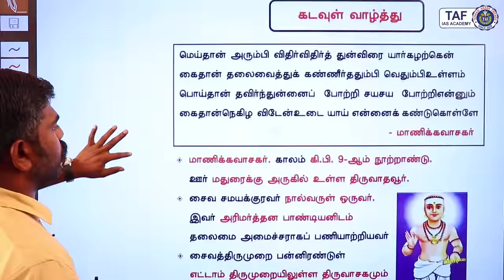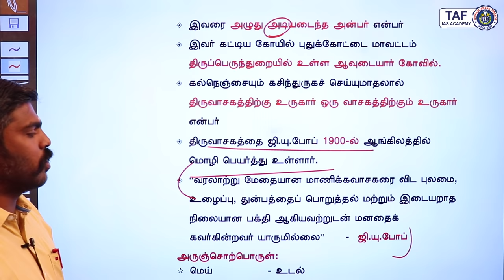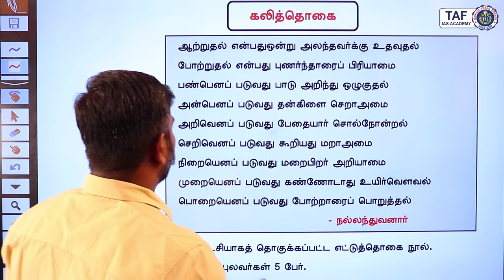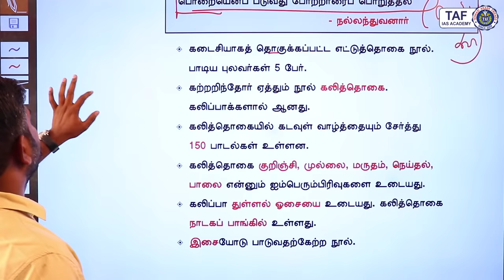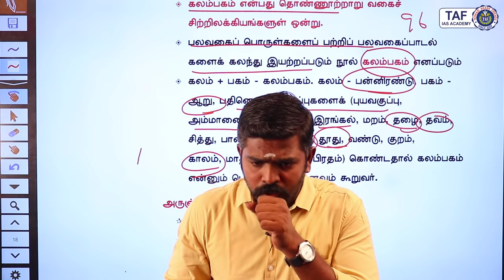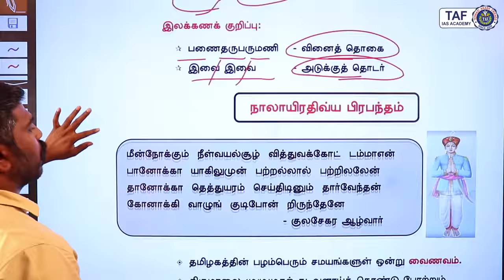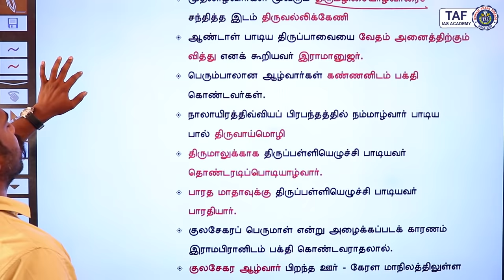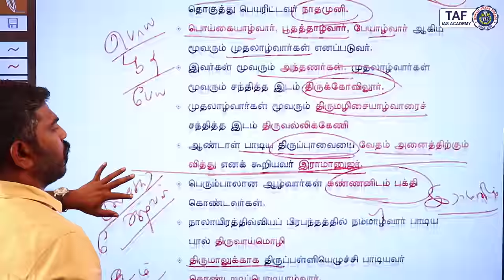🔴TNPSC TAMIL SEIYUL | 10th Tamil OLD BOOK | செய்யுள் | TENKASI AKASH | TAF IAS ACADEMY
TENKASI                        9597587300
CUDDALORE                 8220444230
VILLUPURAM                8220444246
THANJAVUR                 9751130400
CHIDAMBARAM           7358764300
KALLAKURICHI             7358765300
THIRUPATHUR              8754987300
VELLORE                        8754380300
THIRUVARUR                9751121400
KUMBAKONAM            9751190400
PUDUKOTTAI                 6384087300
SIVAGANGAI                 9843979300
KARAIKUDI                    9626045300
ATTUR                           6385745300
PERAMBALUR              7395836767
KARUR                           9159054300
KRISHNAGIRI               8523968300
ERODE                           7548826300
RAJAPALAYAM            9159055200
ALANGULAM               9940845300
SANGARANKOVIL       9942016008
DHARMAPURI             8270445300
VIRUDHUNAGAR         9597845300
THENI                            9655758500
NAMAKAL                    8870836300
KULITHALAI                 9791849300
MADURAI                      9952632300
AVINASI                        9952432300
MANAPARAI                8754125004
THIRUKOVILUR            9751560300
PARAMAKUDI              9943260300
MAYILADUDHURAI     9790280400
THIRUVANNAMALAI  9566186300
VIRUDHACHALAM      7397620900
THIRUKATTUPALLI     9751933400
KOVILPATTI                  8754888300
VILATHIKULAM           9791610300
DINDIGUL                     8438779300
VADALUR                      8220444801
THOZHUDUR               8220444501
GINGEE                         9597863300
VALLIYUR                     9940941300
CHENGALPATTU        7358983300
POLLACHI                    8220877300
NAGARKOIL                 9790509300